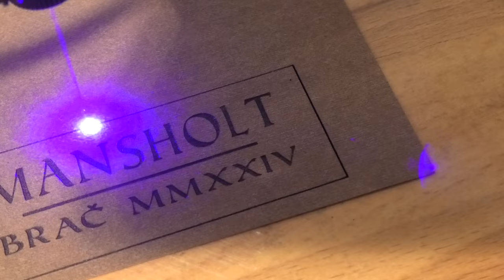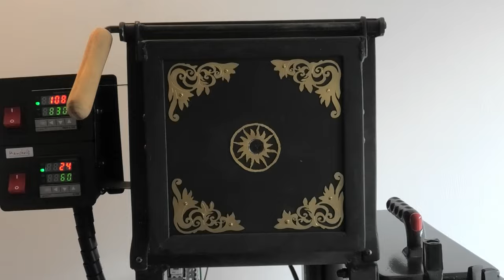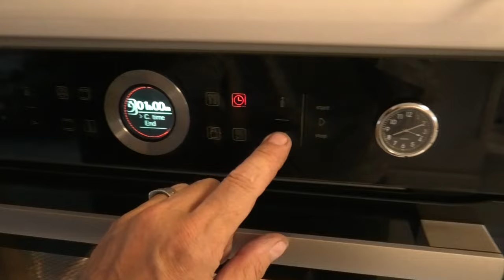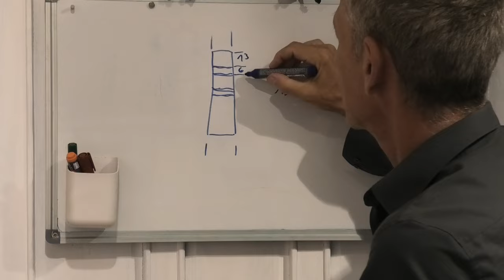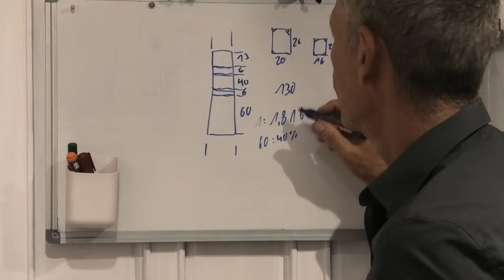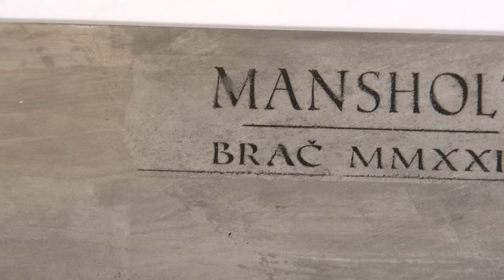A NAKIRI IS NEVER A CLEAVER! The cool knives come from the goldsmiths to the kitchen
No, that in the video is NOT a cleaver. It is a so-called Nakiri, a Japanese kitchen knife that is mainly used for vegetables, herbs and fruit. In the video I show the production using the stock removal method from A to Z
Steel: 1.2235, partially hardened with Hamon line
Wood: Ebony and holm oak

0:00 Intro: Short introduction and saying hello
0:34 The packaging is created. A knife bag made of felt
5:15 Making the knife blade
11:03 Preparing the Hamon
11:50 Hardening (heat treatment) of the knife blade
16:27 Making the Wa handle
27:32 Sharpening the knife blade

The easiest and best way to get a knife from or take a knife course in my workshop is to write an email to: